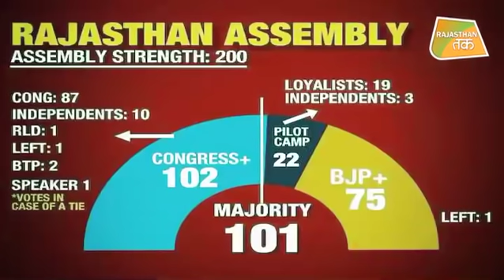RAJASTHAN में कभी नहीं उभरे REGIONAL PARTIES ,SACHIN PILOT के लिए क्या हैं चुनौतियां ?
RAJASTHAN POLITICS | RAJASTHAN POLITICS HISTORY |
अलग पार्टी बनाने के बाद भी पायलट की सियासी राह नहीं होगी आसान...70 साल की राज्य की राजनीति में, सभी दलों में गंभीर गुटबाजी के बावजूद REGIONAL PARTIES का प्रभाव बहुत कम रहा है. BIHAR और UTTAR PRADESH जैसे कई HINDU HEARTLAND राज्यों के विपरीत, RAJASTHAN की राजनीति ने राज्य में कभी मजबूत क्षेत्रीय शक्ति के पनपने को इजाजत नहीं दी...REGIONAL PARTIES RAJASTHAN में रहे हैं. पहले दो राज्य VIDHAN SABHA चुनावों के बीच के शुरुआती दौर में, AKHIL BHARTIYA RAM RAJYA PARISHAD (आरआरपी) CONGRESS के लिए एक चुनौती के रूप में उभरी, लेकिन इसके विकल्प के तौर पर पेश आने के लिए पर्याप्त आधार नहीं था. पहले दो चुनावों के बाद, RRPने प्रासंगिकता खो दी. उसका वोट शेयर 10 फीसदी वोट से घटकर 2 फीसदी पर आ गया...बाद के वर्षों में, RRP का JAN SANGH में विलय हो गया. 1962 से 1972 तक तीन विधानसभा चुनावों के बीच, स्वतंत्र पार्टी ने एक मजबूत दस्तक दी और राज्य में सत्तारूढ़ CONGRESS की विरोधी बन गई. लेकिन अपने शीर्ष प्रदर्शन के दौरान भी इस पार्टी को केवल 22 फीसदी वोट मिले. 1967 में यह CONGRESS केVOTE SHARE की तुलना में 20 फीसदी कम थे... 1993 के बाद से, जब राज्य BJP और CONGRESS के बीच पूरी तरह से बाइपोलर हो गया, तो भी कोई क्षेत्रीय दल राज्य में दमदार उपस्थिति दर्ज कराने में सक्षम नहीं हुआ. BSP ने RAJASTHAN में CONGRESS-BJP की बाइपोलर राजनीति को चुनौती देने की कोशिश की... इसने अनुसूचित जाति का एकमात्र दावेदार बनने पर दांव खेला, जिसकी आबादी 2011 की जनगणना के अनुसार 18 प्रतिशत है, और जो राज्य का सबसे बड़ा मतदाता इकलौता समूह था... लेकिन पार्टी का सबसे अच्छा प्रदर्शन 2008 के विधानसभा चुनावों में था जब बीएसपी को 8 प्रतिशत वोट मिले और उसने छह सीटें जीतीं... 2018 के आखिरी विधानसभा चुनाव में, बीजेपी के दो पूर्व नेताओं ने अपनी पार्टियां बनाईं. HANUMAN BENIWAL के नेतृत्व में RLP और GHANSHYAM TIWARI की अगुआई में BHARAT VAHINI PARTY सामने आईं. फिर भी, ये दोनों नए दल मिलाकर भी तीन प्रतिशत से भी कम वोट पा सके और सिर्फ तीन VIDHAN SABHA सीटें इनके खाते में आईं...पिछले सात दशकों में राजस्थान के किसी भी क्षेत्रीय प्लेयर या पार्टी को पेश करने में नाकाम रहने का एक कारण ये भी है कि कोई नेता (BJP और CONGRESS के बाहर) ऐसा नहीं रहा जो अपने निजी करिश्मे के साथ राज्य में मजबूत निर्वाचन क्षेत्र का निर्माण कर सकता हो. इसके अलावा, राज्य की जटिल जाति डायनामिक्स और नेताओं के बीच मजबूत वैचारिक, दूरदर्शी एजेंडे की कमी ने राजस्थान में क्षेत्रीय पार्टी की संभावना को परवान नहीं चढ़ने दिया...दमदार मौजूदगी के नुस्खे के लिए क्षेत्रीय पार्टी या नेता के पास मजबूत उपस्थिति, जातिगत आधार और एक वैचारिक स्पष्टता होना जरूरी है. BIHAR और UTTAR PRADESH में YADAV और MAHARASHTRA में मराठाओं के विपरीत,RAJASTHAN में कोई भी जाति (एससी जैसे समुदाय नहीं) ऐसी नहीं जो पूरे राज्य में फैली हुई हो...जाट राज्य में सबसे बड़े इकलौते जाति समूह हैं, लेकिन उत्तर की तुलना में दक्षिण RAJASTHAN में उनकी उपस्थिति कम है. इसी तरह BHARATPUR और JAIPUR संभाग में GURJAR की मजबूत उपस्थिति है. JODHPUR संभाग में जाटों की तरह फिर से गुर्जर मतदाता की उपस्थिति नगण्य है. साथ ही, BJP और CONGRESS दोनों ने, राज्य में विभिन्न प्रमुख जाति और समुदायों से अपने नेता तैयार किए... दूसरा, राज्य के अधिकांश नेता जिन्होंने किसी बड़ी पार्टी से अलग होकर गुट बना लिया, उन्होंने ऐसा किसी मजबूत वैचारिक कारण या भावनात्मक जुड़ाव की वजह से नहीं किया बल्कि खुद की महत्वाकांक्षा के पीछे दौड़ने के लिए किया. हालिया समय में ऐसा कोई भी नेता BJP और CONGRESS के खिलाफ स्पष्ट वैचारिक स्थिति का प्रस्ताव रख पाने में कामयाब नहीं हुआ...उन्होंने हमेशा ऐसी बयानबाजी बहुत की कि वे लोगों के विकास के लिए काम करेंगे... लेकिन कोई भी कभी भी मतदाताओं को ये नहीं समझा सका कि जो वादा वो कर रहे हैं, उसे कैसे पूरा करेंगे.